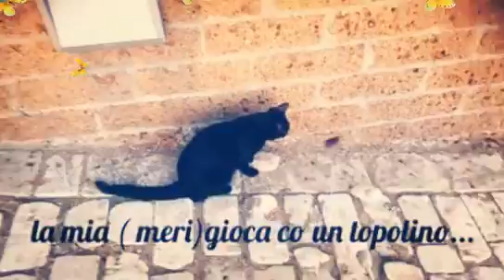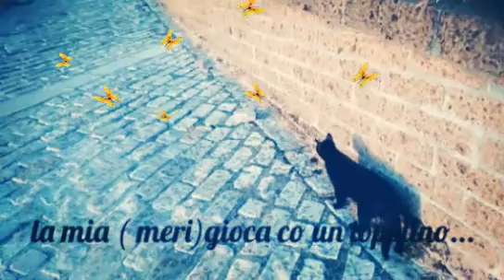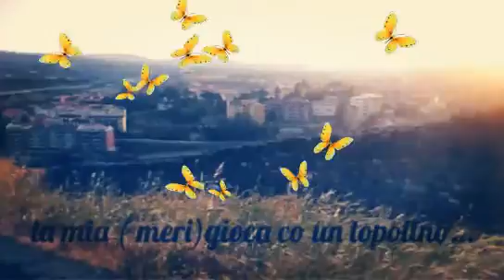La mia meri amoroso